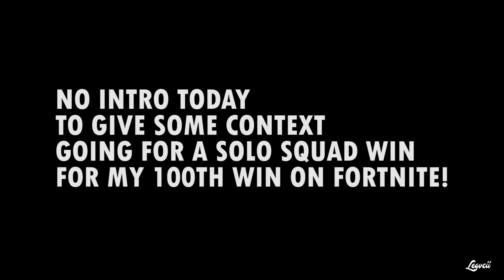INSANE SOLO SQUAD ATTEMPT! (FORTNITE BATTLE ROYALE)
Give me some feed back in any way possible // Social Media Down Below

Skype: olegacyy